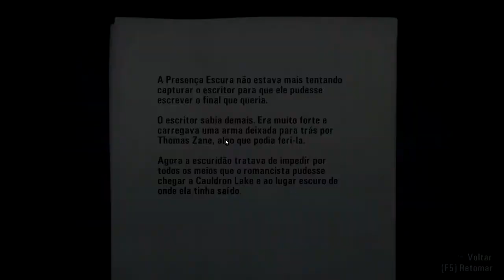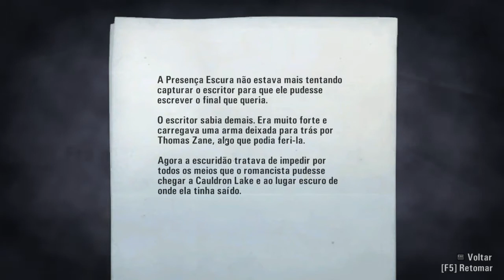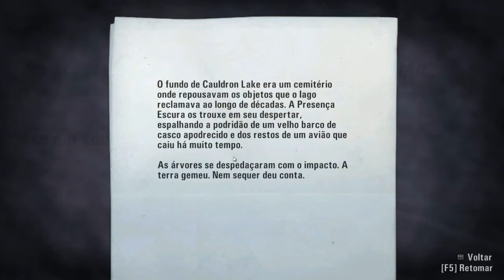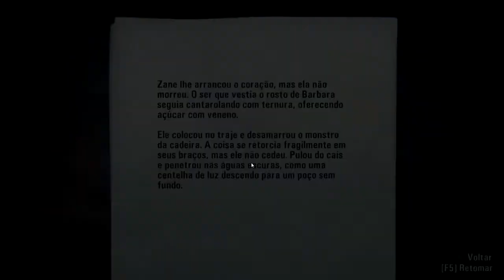Alan Wake #23 - Episódio 6 - A Partida!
Comentem, opinem!
Valeu